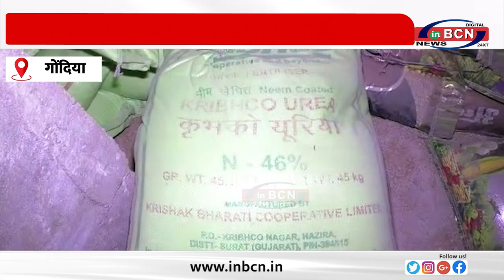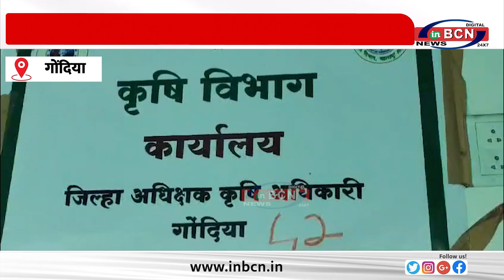14 कृषि केंद्रों के लाइसेंस निलंबित और 8 लाइसेंस हमेशा के लिए रद्द.....INBCN NEWS